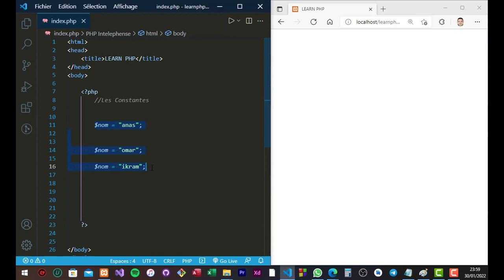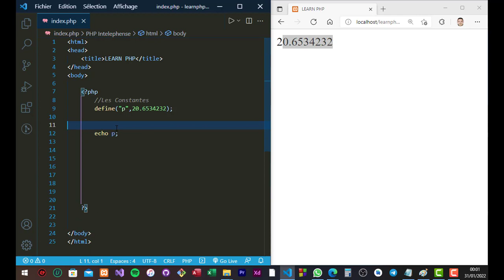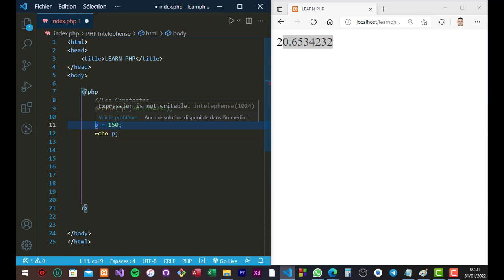9 - COURS PHP 8 - DARIJA - LES CONSTANTES | تعلم لغة البرمجة بي إتش بي كاملة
نشكركم على مشاهدة الفيديو، وندعوكم للاشتراك في القناة والضغط على زر الإعجاب لدعمنا وتشجيعنا على تقديم المزيد MERCI D'AVOIR REGARDÉ LA VIDEO N'HÉSITES PAS DE VOUS ABONNER ET LIKER LA VIDEO :)

PHP 8 is the latest major release of the PHP programming language, which offers many new features and improvements over its predecessors. Some of the key features of PHP 8 include union types, named arguments, attributes, match expressions, and JIT compilation, which can significantly improve the performance of PHP applications. This video provides an overview of these features and their benefits, as well as practical examples of how to use them in your code. Additionally, the video covers some of the backward-incompatible changes introduced in PHP 8, and how to address them in existing codebases.

📃 Regarder des listes de lecture et des vidéos associées